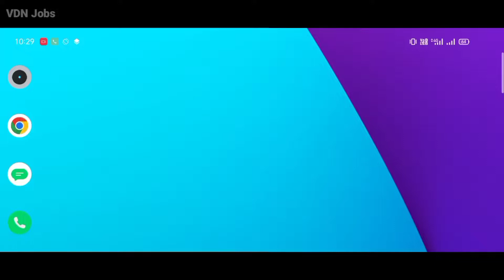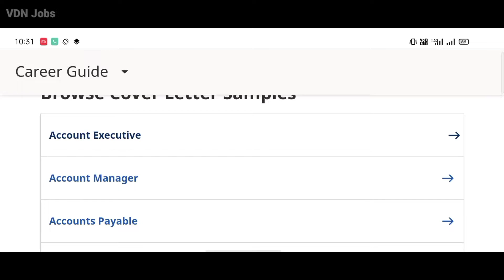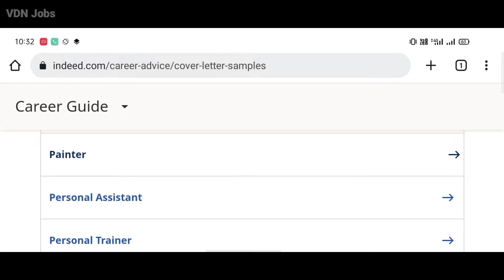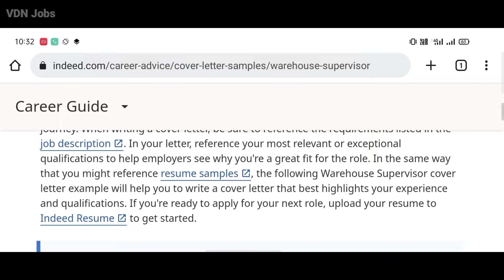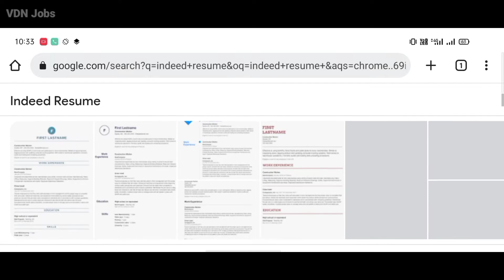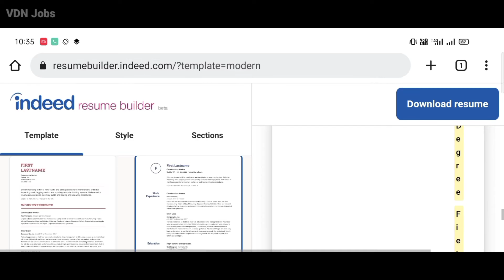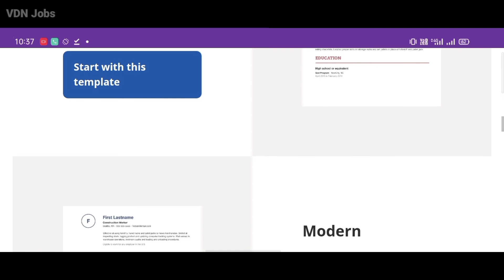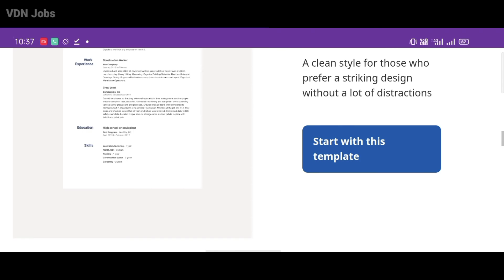How to make resume cover letter || रिज्यूम कैसे बनाए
ismein humne baat ki aap kis tarah Se resume banaa sakte hain kis tarah Se aapko Cobalt later dekhne ke liye milta hai aur yadi Mal ji aapko khud Se hi design karna chahte hain professional tarike se to kaun sa method Kaise aap edit karke design kar sakte hain use download kar sakte hain aur job ke liye apply kar sakte hain

resume ka Bal later Kaise Banega kis tarah Se aap yahan per banaa sakte hain kaun sa method Hai online aap apne phone Se hi banaa sakte hain

yadi Man lijiye aap yahan per Australia ke liye job apply karna chahte hain FIR kisi bhi country ke liye job apply karna chahte hain to uske liye aapke pass yahan per resume cover later hona chahie to kis tarah Se apna resume kab a later banaa sakte hain kaun sa method hai

resume ka later kis tarah Se aap yahan per banva sakte hain kaise banaa sakte hain online aap apne phone Se hi resume banane ke liye professional tarike se kya karna hoga kis tarah Se kaun sa method hai kahan se ab banaenge